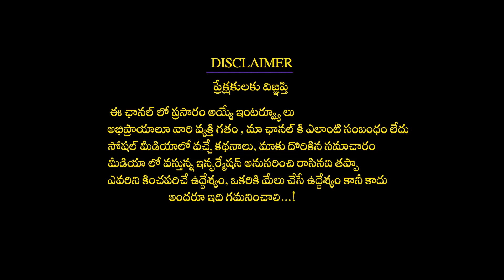మీన రాశి రాశి ఫలాలు | Meena Rashi October 2023 | Monthly Horoscope |Nittala Phani Bhaskhara Sharma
మీన రాశి రాశి ఫలాలు |Meena Rashi October 2023 | Monthly Horoscope |Nittala phani bhashakar sharma || Dharma Patham